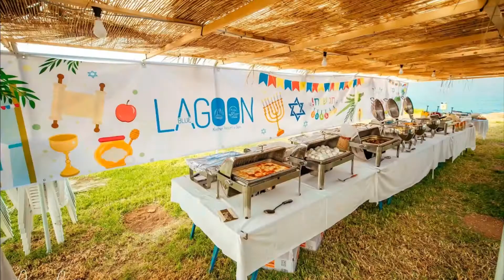סיכום נופש סוכות 2019 בלגונה הכחולה פאפוס 🏖Summary of Sukkot Holiday in Paphos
גלריית תמונות מרהיבה המסכמת נופש שבוע חג סוכות במלון הספא הכשר הגדול באגן הים התיכון בהשתתפות מאות אורחים מישראל ואירופה